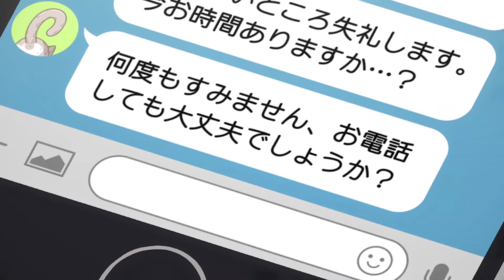Takuya y una PRICESA 😱 Honjouji MUY celosa - Cap. 3 - 365 Days to the Wedding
Resumen del capítulo 3 del anime 365 Days to the Wedding o Kekkon suru tte, Hontou desu ka. Anime romance estrenado en la temporada otoño 2024.

Sinopsis
Takuya y Rika son compañeros de trabajo en una agencia de viajes en Tokio. Ambos son solteros, pero no les importa, ya que son introvertidos con vidas plenas en casa. Desafortunadamente, ahora su trabajo busca personal para una oficina en Siberia, y los empleados solteros son los primeros en ser considerados. Rika está desesperada por evitar el traslado y acude a Takuya con una idea: si fingen que se casarán en un año, pueden quedarse en Tokio. ¡El único problema es que los dos apenas se conocen! Si estos dos tranquilos compañeros de trabajo "fingen" una relación, ¿se convertirá en algo real?

HABLEMOS!